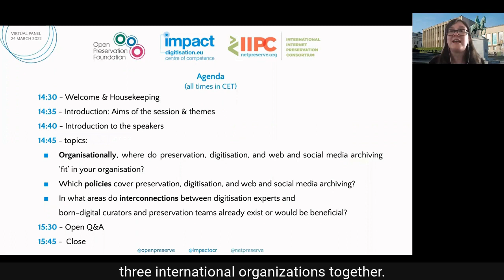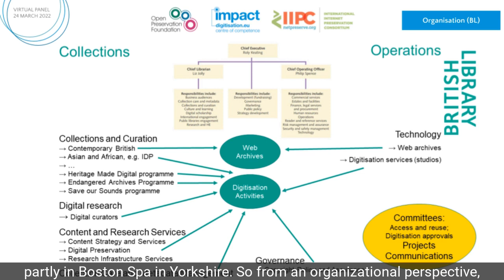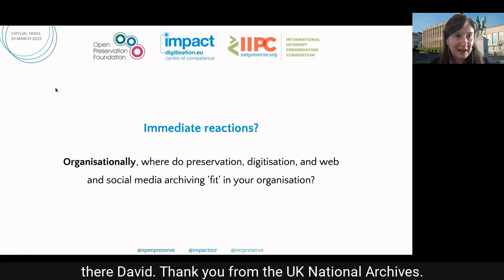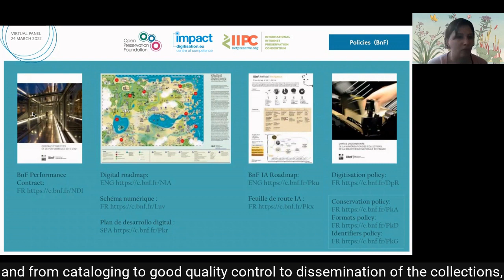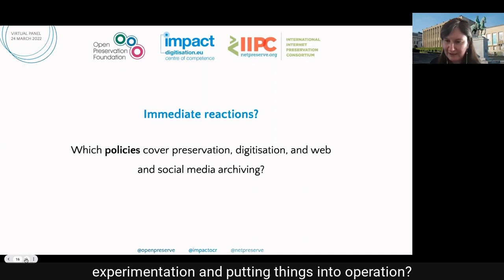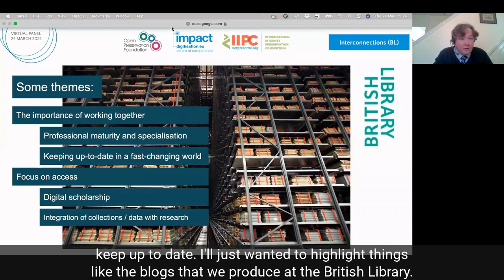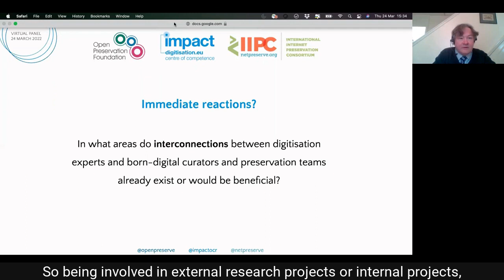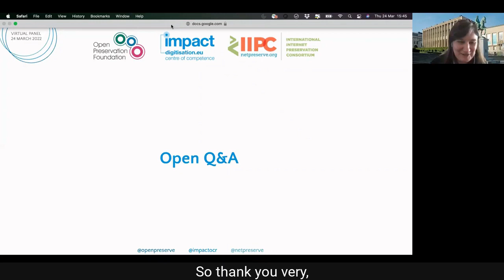Preservation of digitised and born-digital collections: interconnections, policies and workflows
Virtual panel jointly organised with Open Preservation Foundation (OPF) and the International Internet Preservation Consortium (IIPC)